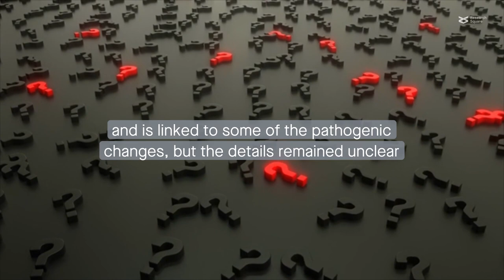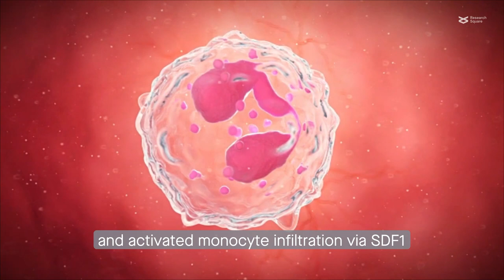Role of MMP19 in endothelial-to-mesenchymal transition and pulmonary fibrosis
Zhao et al. "Endothelial cell-derived MMP19 promotes pulmonary fibrosis by inducing E(nd)MT and monocyte infiltration." Cell Communication and Signaling (2023)